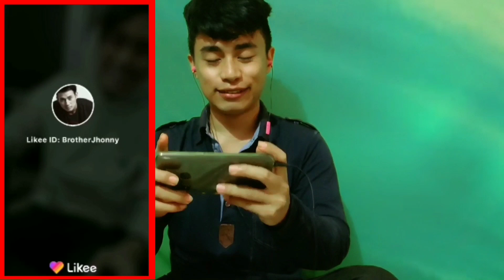Manipur new Hit💣💥💥 funny likee videos Reaction